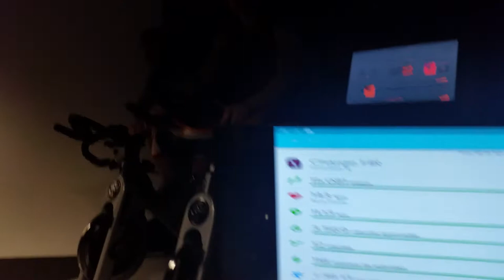VivaGymMálaga Fit Bit Cyclo 2